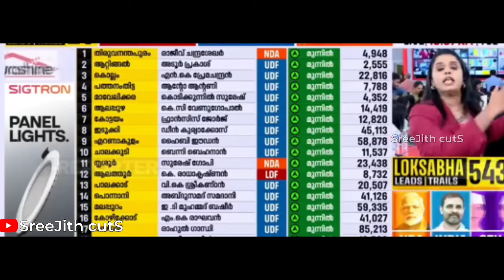തൃശ്ശൂർ എടുക്കാൻ നോക്കിയതാ പക്ഷേ പൊന്തിയില്ല 😂| Vs Sunil Kumar| Suresh Gopi| Troll Malayalam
advocate sunil kumar
adv vs sunil kumar
v s sunil kumar
adv. sunil kumar at jnu
arun kumar reporter tv
advocate sunil kumar about land title guarantee act
k muraleedharan vs suresh gopi vs vs sunil kumar
bjp vs cpm troll